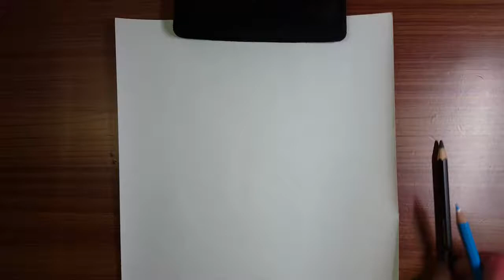女孩側臉-隨手塗鴉(part1)